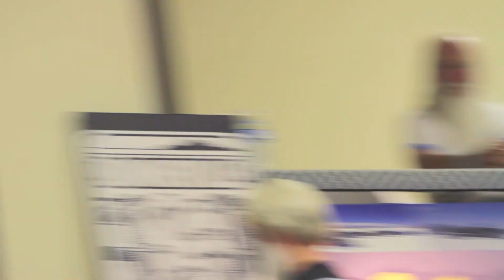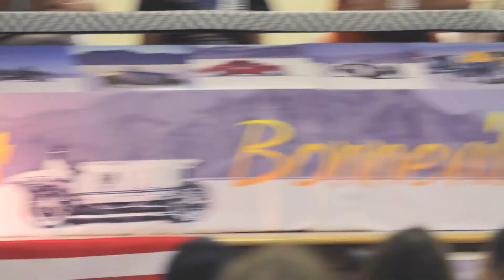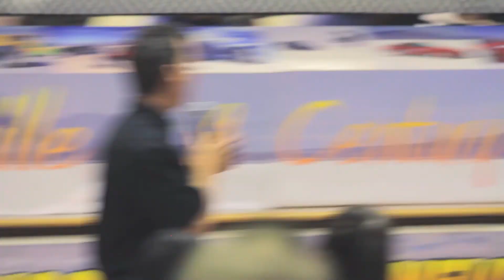Bonneville Legends Night 2014 Bonneville Stories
Celebrating 100 years of Bonneville

Bonneville Legend Night is a gathering of racing greats. Organized by Tom "Santa Claus" Anderson of the Buell Brothers and Sisters Racing Team.It takes place on an evening during the Bonneville Motorcycle Speed Trials. Tom's intent is to preserve the history and stories by these racing legends and others by making it an annual event.

Thanks to Clay Morrison for taping this session that includes:

John Yeats, Mich McCloskey, Pete Hill, Bud Schmitt, Dan Kinsey, George Smith Jr, Warner Riley, Al Lamb
Wink Eller

In the audience, Wayne Pingle, Mil Blair, Ron Dickey, Dan Baisley